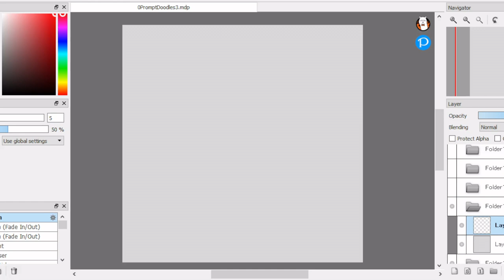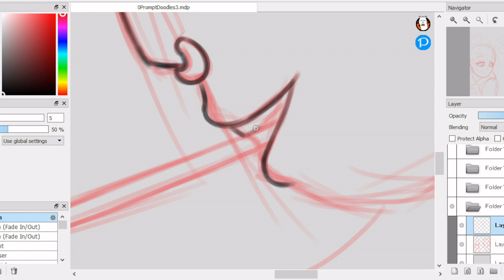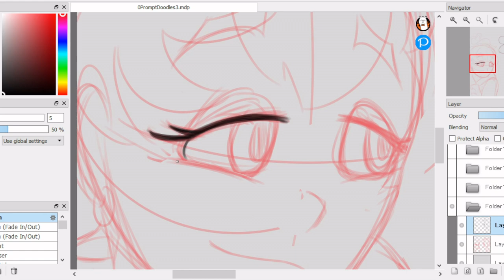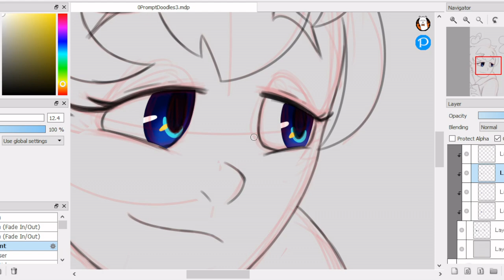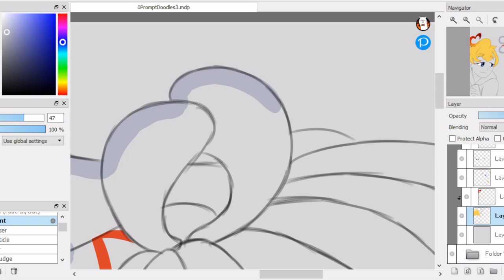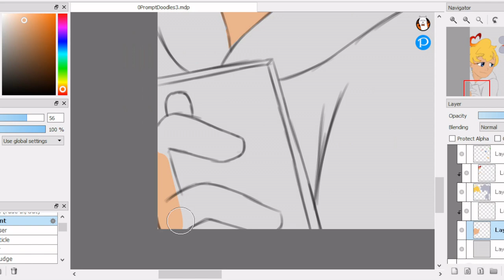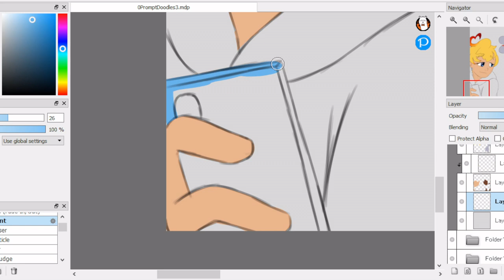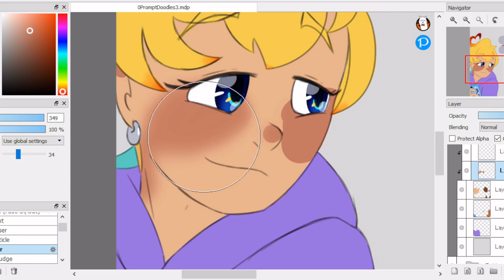Mikazor (Genshin) Prompt 5, Week 7 Speedpaint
"Ok, who told you about pocky day?"

"Doeshn't matter. Kish."

"I just know you'll be a menace about this all day."

"Kish."

"Isn't it a game?"

"Game. Then kish."

"Alright, alright! You're so pushy."

Sketch: (0:00)
Lineart: (2:40)
Colour: (5:48)
Finished Product: (11:21)

16, 30, 19, 49